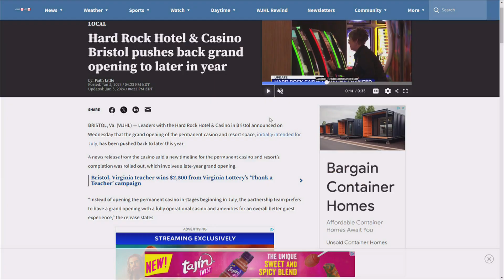Hard Rock Hotel and Casino Bristol is hiring over 700 new employees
The Hard Rock Hotel and Casino Bristol is looking to hire 700-800 new employees to work at the facility scheduled to open this year.